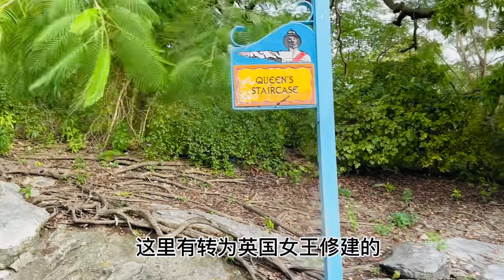景色美，邮轮多，物价高，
您好！感谢订阅伊人视野！本频道以分享为主旨，内容包括生活多方面；以健康为主题，内容清新积极阳光！